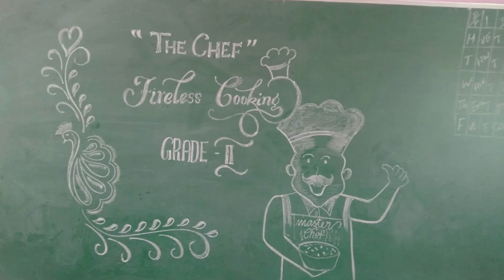fireless cooking 2std, FIRE LESS ,cbse, yagapuram, st. joseph, school, school activity, activity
DMI St. Joseph Global School is a Co - Educational English Medium School situated at Yagapuram Village, Trichy-Madurai High way. The School was founded by Rev. Fr. Dr. J.E.Arul Raj, OMI and is run by the Society of DMI Catholic Sisters (Daughters of Mary Immaculate) which is known for is selfless service through educational institutionst. It is a full pledged school with classes from Pre.K.G to Grade X. The School shows the remarkable Commitment to groom the Child to be mentally, emotionally and physically fit. It aims to provide quality education to excel in his / her chosen field and face global challenges. In order to guide and advise on school matters and its growth, the Board is guided by the highly experienced educationists and professionals. The Board meets periodically and discusses overall development of the school and chalks out strategies to meet the growing demands of the time.